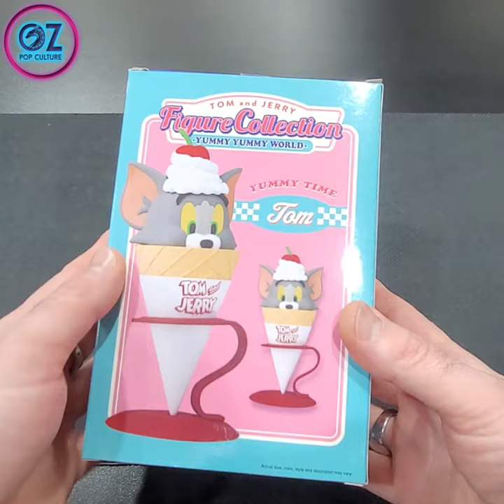Tom and Jerry - Yummy World UNBOXING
From Banpresto's Figure Collection lineup, comes Tom from the popular series Tom and Jerry. Tom has been recreated as an ice-cream in this Yummy Yummy world recreation. A must for all collectors! Come check out our full range of figures in store at Castle Hill and Blacktown Westpoint or find us online.